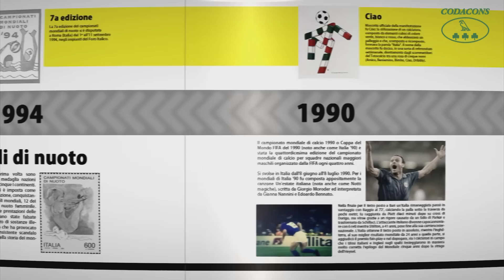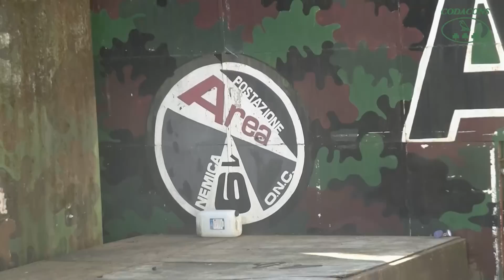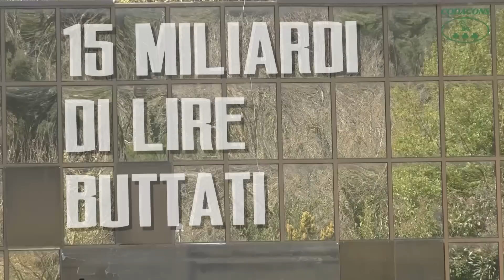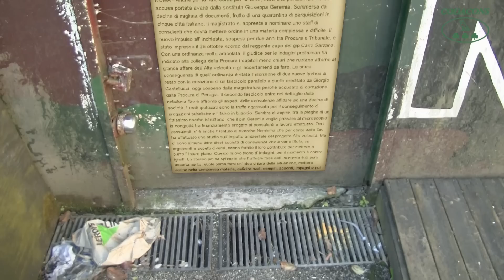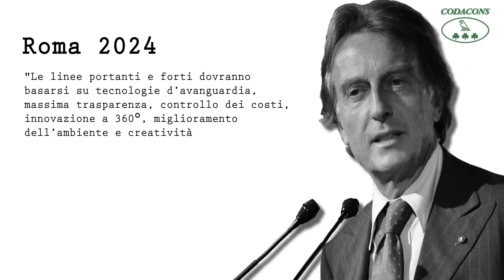Olimpiadi 2024, le ragioni del nostro 'NO': Farneto